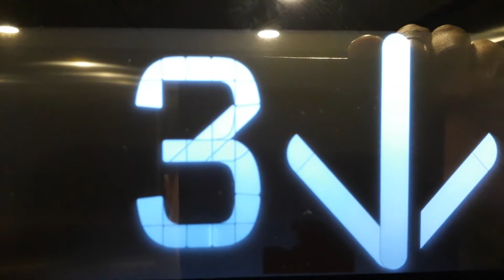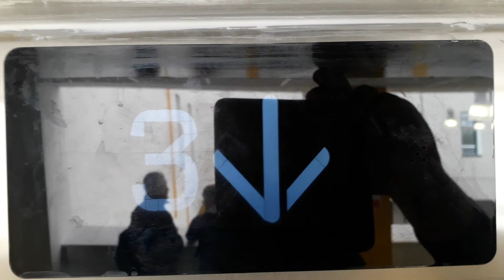Kone Ecodisc North Lift at the Inverness Royal Academy in Inverness